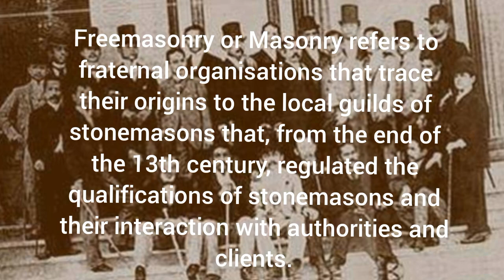MAXIMO F. INOCENCIO THE 13TH MARTYRS OF CAVITE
the story of medusa and athena
ang kwento ni medusa at athena
isinumpa ba ni athena si medusa na maging isang ahas
ang kwento ni medusa at athena buong kwento
athena and medusa
medusa- the curse of athena
medusa and athena theme
medusa and athena greek mythology
medusa and athena myth
athena and medusa greek mythology
athena and medusa myth
athena and medusa summary
athena and medusa
athena and medusa story
athena medusa before and after
medusa and athena summary
did athena curse medusa
why did athena curse medusa and her sisters
why did athena put a curse on medusa
goddess athena and medusa
legend of medusa and athena
medusa and athena pdf
odysseus and medusa
athena and poseidon medusa
perseus and the fall of medusa play
the medusa quest
medusa and athena relationship
is medusa and athena sisters
is medusa athena
is medusa's curse a gift from athena
how are athena and medusa related
did athena curse medusa to protect her
did athena curse or bless medusa
greek mythology athena and medusa
medusa and athena video
were athena and medusa friends
medusa x athena
zeus and athena costumes
zeus and athena myth
zeus and medusa
zeus and athena
what did athena do to medusa
perseus and the fall of medusa 4th grade
medusa 6.3.1
medusa and athena script
athena medusa
perseus and the quest for medusa's head
philippine heroes
female philippine heroes
all philippine heroes
pen name of philippine heroes
famous lines of philippine heroes
philippine heroes list with pictures
philippine heroes and their contributions
philippine heroes drawing
philippine heroes quotes
philippine heroes name
philippine heroes list
philippine heroes movies
philippine heroes and their pen names
philippine heroes and their titles
philippine heroes and icons
philippine heroes all
paano dumami ang followers
paano dumami ang followers sa tiktok
paano dumami ang followers sa facebook
paano dumami ang followers sa fb page
paano dumami ang followers mo sa tiktok
paano dumami ang followers sa instagram
paano dumami ang followers sa twitter
paano dumami ang followers at likes sa tiktok
paano dumami ang followers sa facebook page
paano dumami ang followers sa fb
paano dumami ang followers sa tiktok tagalog
paano ba dumami ang followers sa tiktok
paano dumami ang followers sa tiktok easy
paano dumami ang likers sa facebook
paano dumami ang likers sa fb
paano dumami followers sa facebook
paano dumami followers sa fb
paano dumami followers sa instagram
paano dumami ang followers sa ig
paano dumami followers mo sa tiktok
paano dumami ang followers sa rpw
paano dumami ang followers sa shopee
paano dumami ang tiktok followers
paano dumami followers sa tiktok free
paano dumami followers sa twitter